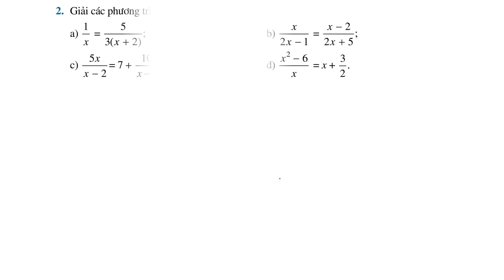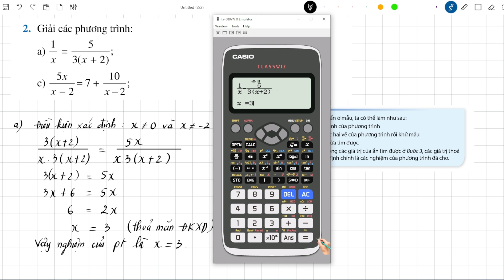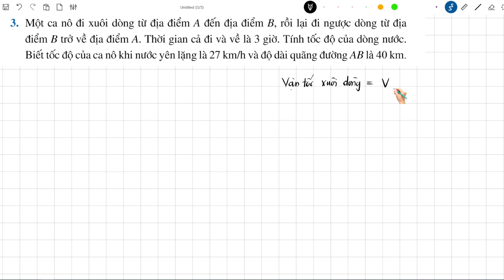Toán lớp 9 - Cánh diều - Chương 1 - Bài 1 - Phương trình quy về phương trình bậc nhất một ẩn|TIẾT 4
👍 Tham gia nhóm toán lớp 9 của thầy Tín ở đây.